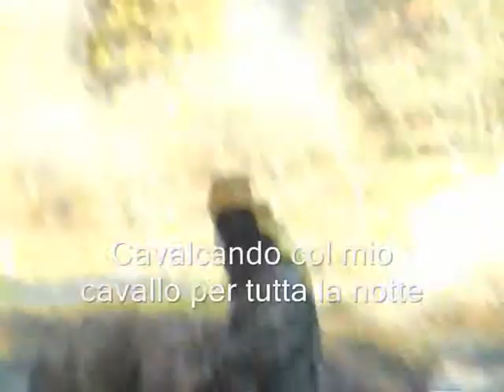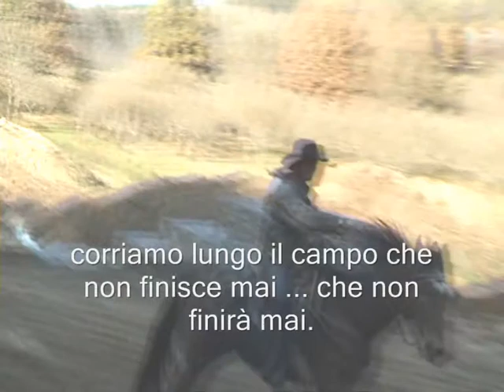Antonio Locanto : Я и моя конь